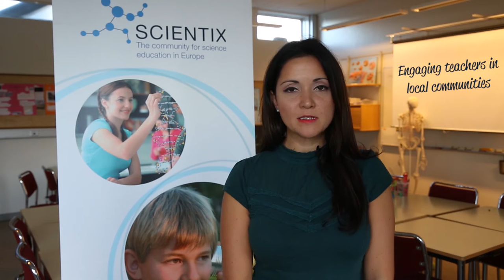Scientix | Future of STEM | #13 Elaine Muscat, Maths Teacher, Malta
Elaine Muscat, a teacher of mathematics, Malta, says that Scientix helped her to believe in her role as a science educator. For Maltese teachers, Scientix facilitates collaboration, networking and the sharing of resources with teachers across Europe.

"I think Malta is benefiting a lot from this project since many teachers now have the opportunity to be part of this wider network of teachers based all over Europe. Such an opportunity also allows teachers to learn about different cultures, different concerns that teachers might have about STEM teaching. It of course offers other opportunities for professional development, which is very important, such as the online courses in which teachers can participate," she says in the interview.